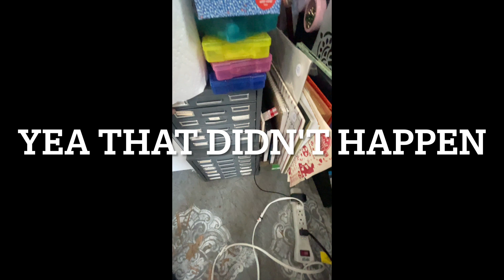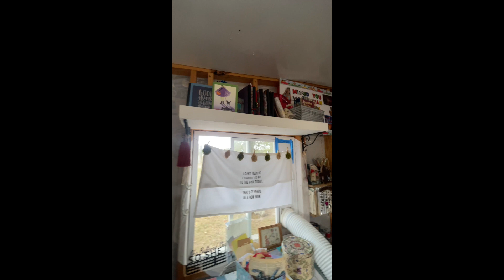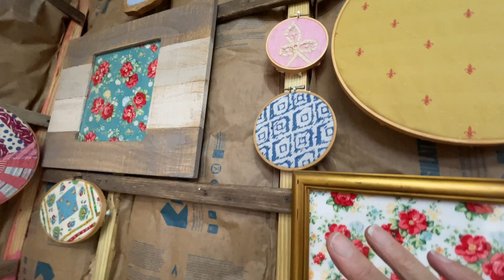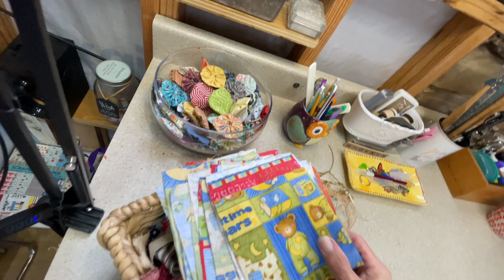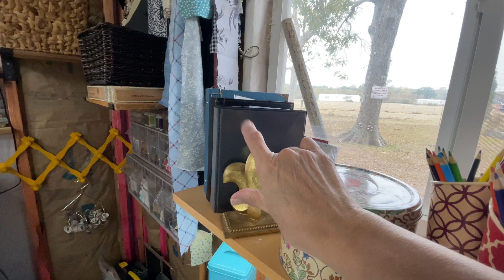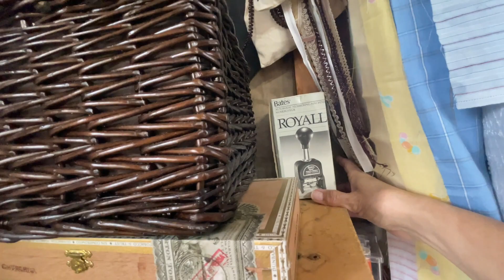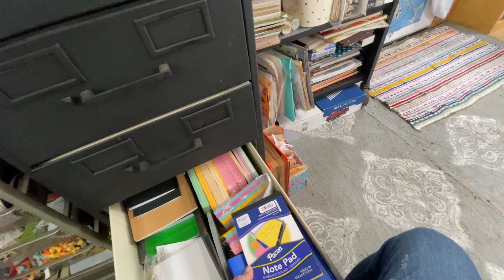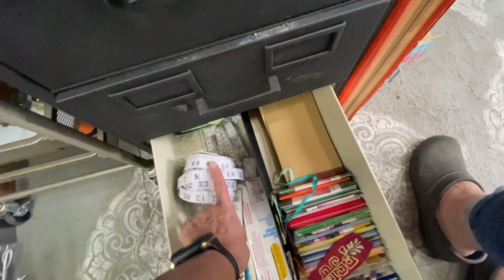❌💥❌Renovated Craft Shed - And It Ain't Ikea Perfect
*Why?  Because I love to play with paper* 🗓️🐵

Video Mentions:
Carol @crinkledpath
Angela @TheTravelingCrafter
Karla @karlafrizzelle4794

🐵 CENTER FINDING RULER
🐵 FISKARS PROCISION PAPER TRIMMER
🐵CENTER FINDING RULER
🐵SLOT PUNCH
🐵CRAFT PAPER TRIMMER & SCORING BOARD
🐵TIM HOLTZ 5” & 7” SCISSORS
🐵TIM HOLTZ 7.5” & 9.5” SCISSORS